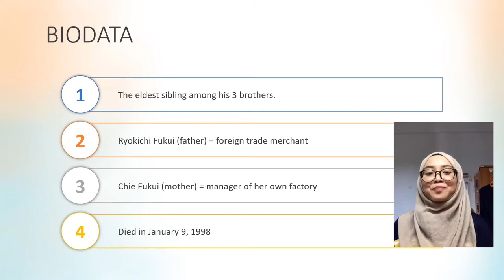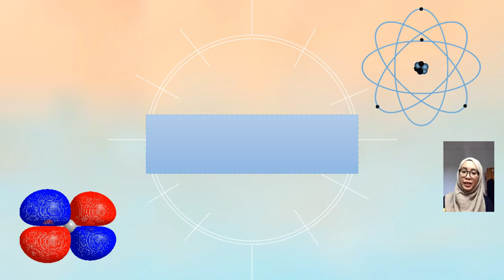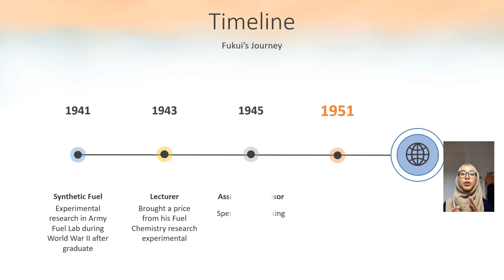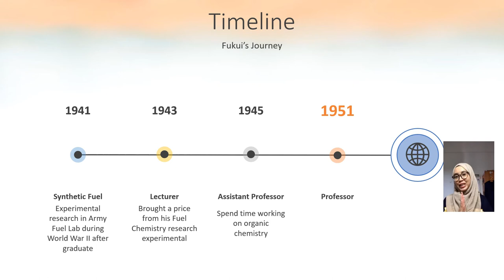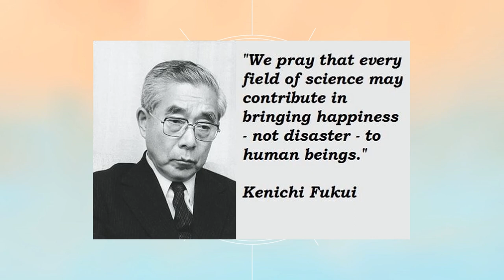My Favourite scientist : Kenichi Fukui (CHM676)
Name : Nuramirah Ainaa binti Jamil
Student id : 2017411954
Class : AS2026A1
Lecturer : Sir Sheikh

Assignment 1 CHM676, favourite scientist of organometallic chemistry.